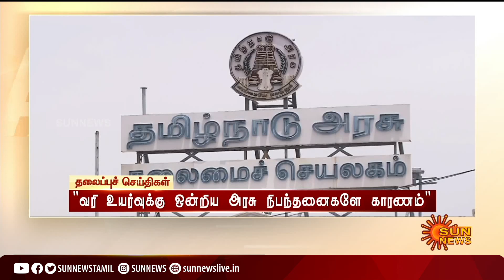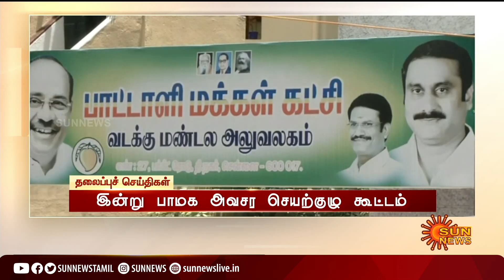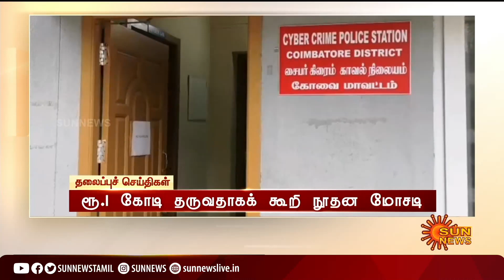காலை 8 மணி தலைப்புச் செய்திகள்! | HeadLines | 8AM | 02-04-2022 | Sun News